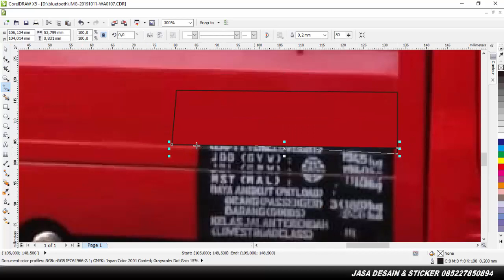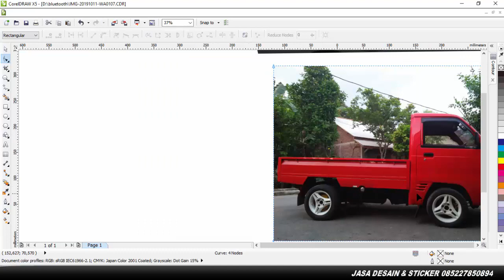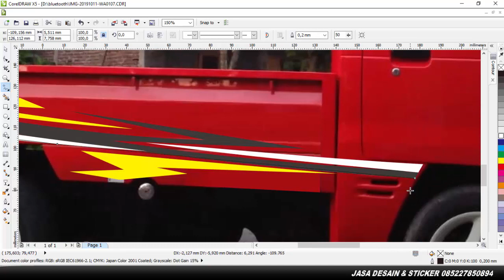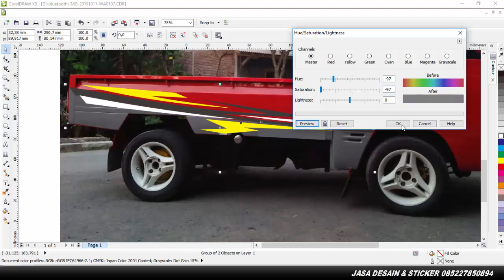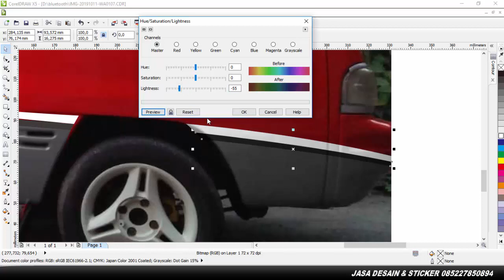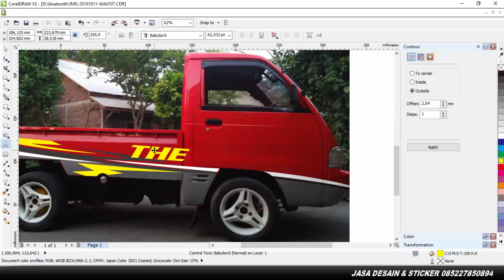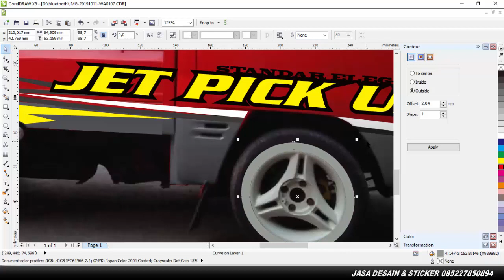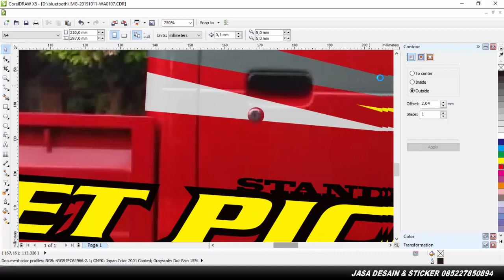Cutting Sticker Minimalis Futura Pick Up | Tutorial Desain Corel Draw | Autongapak Desain Purwokerto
Cutting Sticker Minimalis Futura Pick Up | Tutorial Desain Corel Draw | Autongapak Desain Purwokerto 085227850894